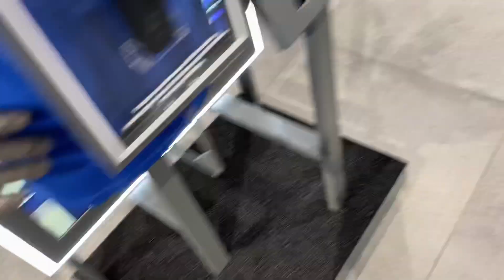SDV Escalators at JD Sports in Liverpool